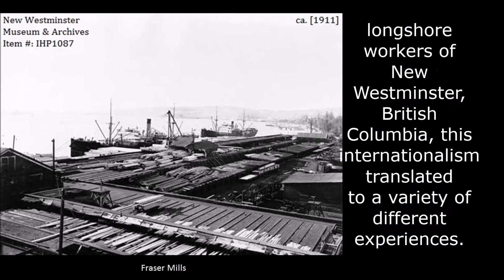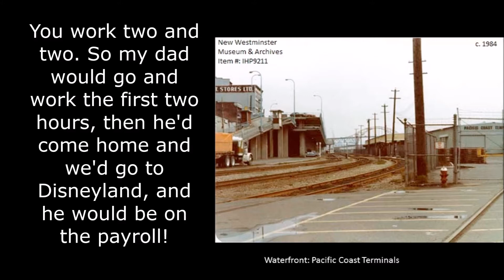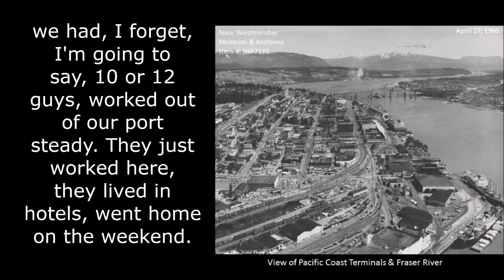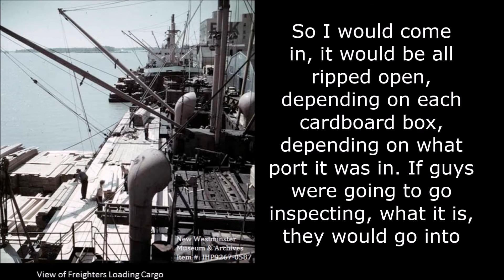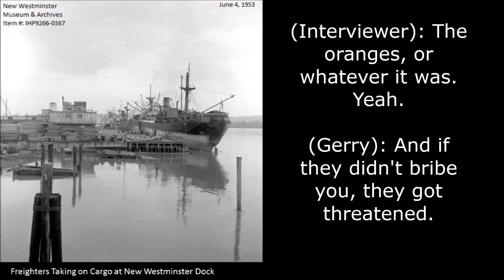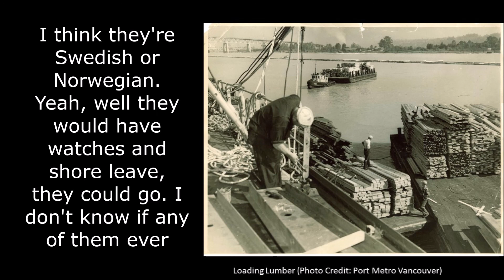Stories from Longshoring: Global Connections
Before the closure of the city's port in 1980, New Westminster, British Columbia was a hub for shipping goods from all over the world. The longshoring industry provided unique ways of making global connections for its workers, through interactions with foreign ships, and the use of travel cards. (Re)Claiming the New Westminster Waterfront spoke with several longshoremen who recalled the various ways in which longshoring connected them to the world outside of New Westminster.
These memories are excerpts taken from longer, full oral history interviews done by the (Re)Claiming the New Westminster Research Project. Full interviews can be accessed through the New Westminster Museum & Archives.